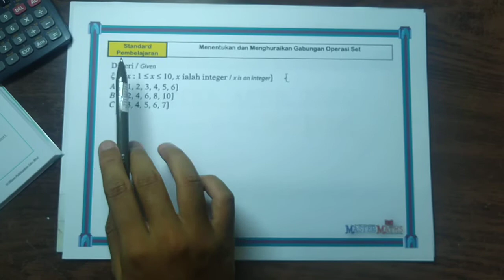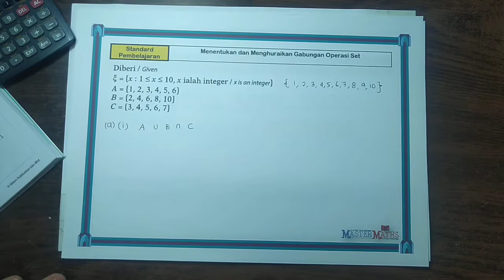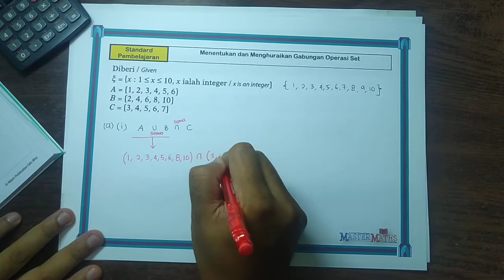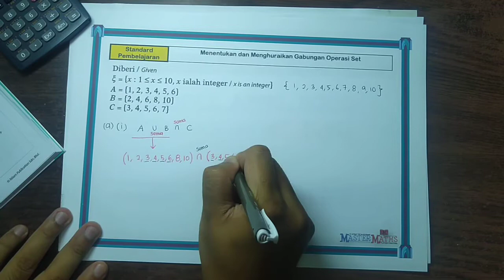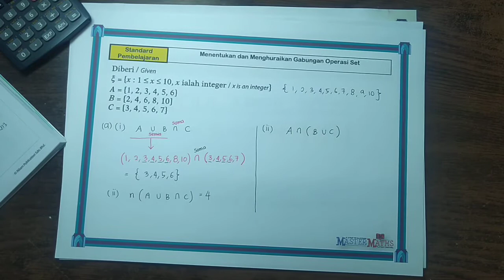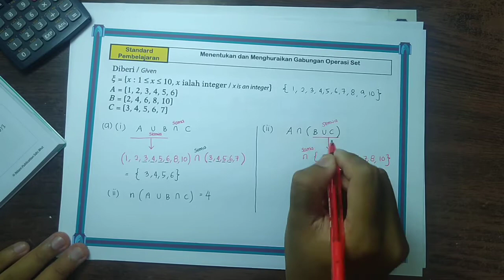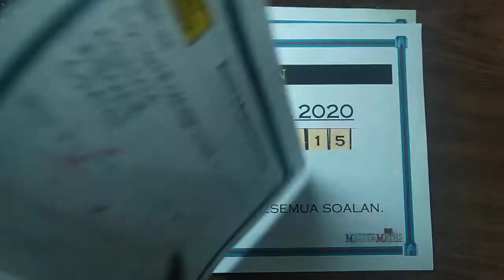Form 4 | Math. | Week-15 | Part 2